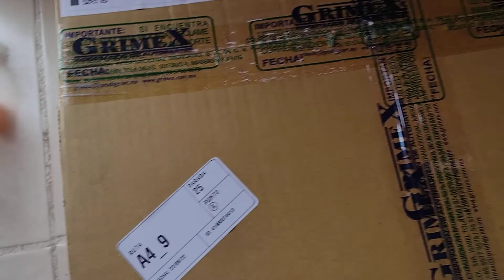🛑🦾COMO RETIRAR Y HACER EL CAMBIO DE CALAVERA EN SENTRA 2010!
en este video les muestro  como hacer  de calavera  izquierda del sentra 2010 b16 con fondo cromado
 les dejo el link de la calavera que se compró